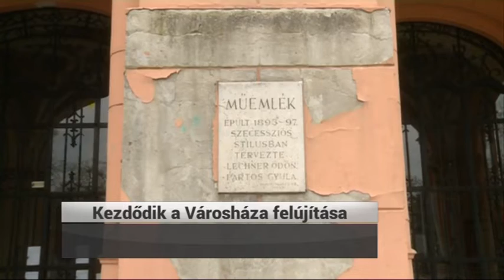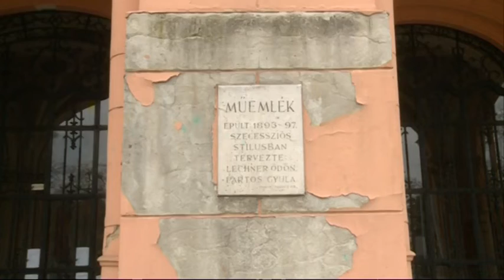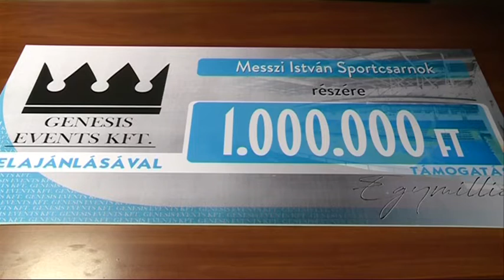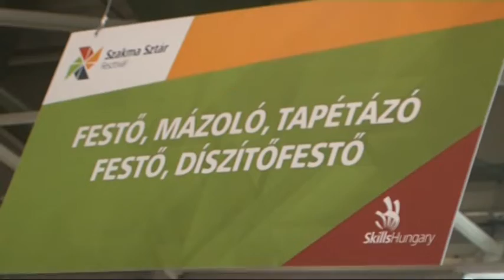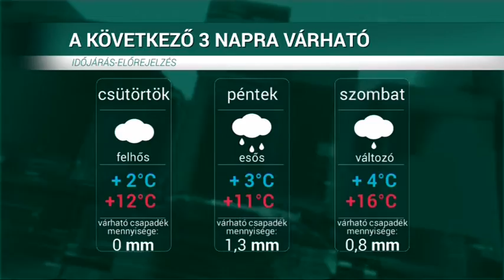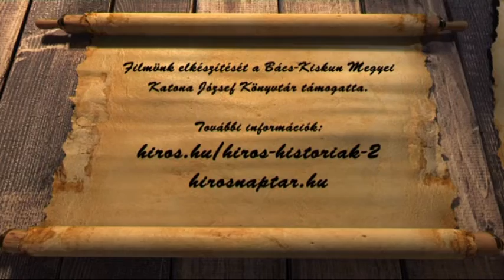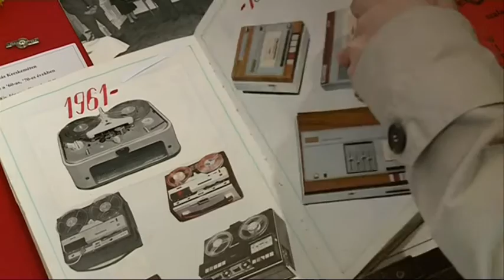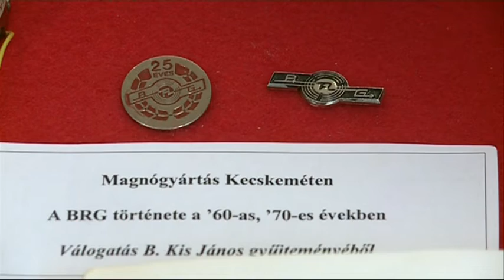HÍRÓRA (2019. március 13.)